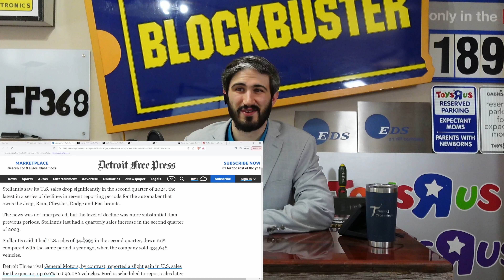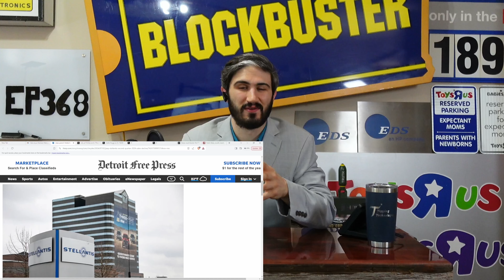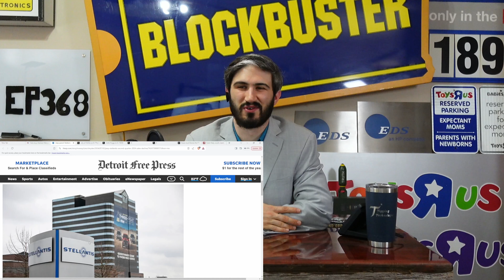Stellantis Chrysler US sales down 21% Q2 compared to FY23